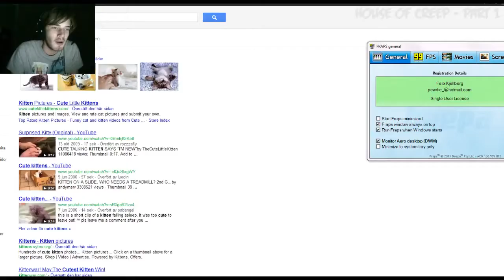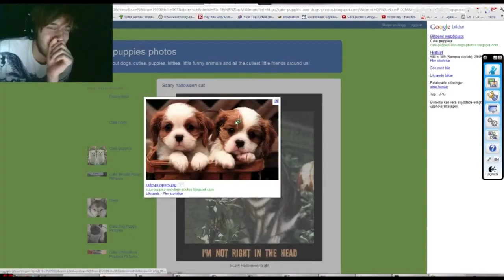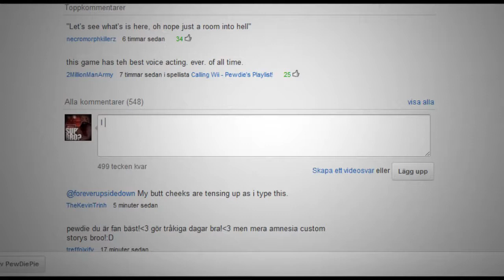[FUNNY] TOP SCARIEST MOMENTS OF GAMING FROM PEWDIEPIE